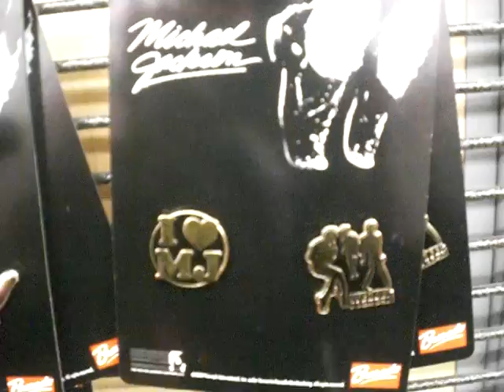RIP MJ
A bit late...